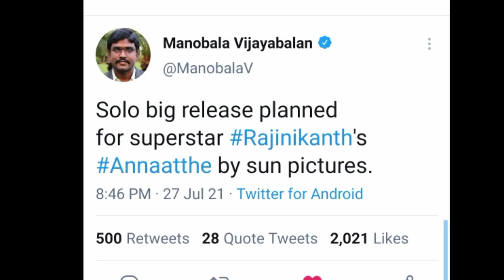Annaatthe Design Today 6Pm | Clinton Roach | Trending Topics